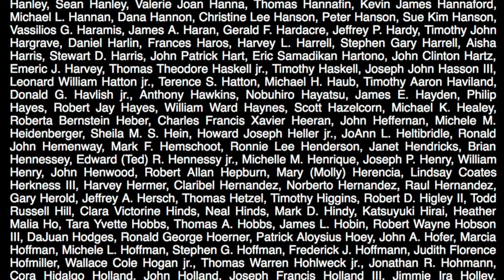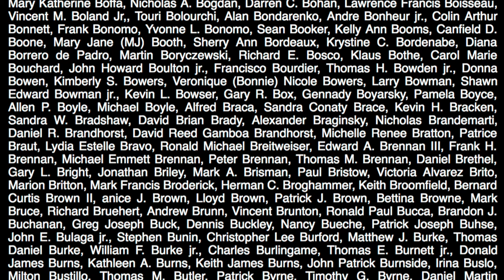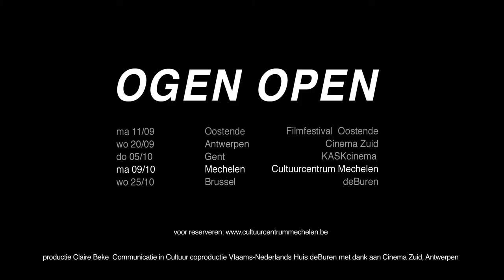Teaser 'OGEN OPEN' met Rick de Leeuw, Hans Aarsman en Ann Meskens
Op 9 oktober 2017 met 'OGEN OPEN' te gast in Filmhuis Mechelen: Rick de Leeuw, fotodetective-columnist Hans Aarsman en filosofe Ann Meskens.
Hans Aarsman heeft in de loop der jaren een fascinerende verzameling films aangelegd van veelbetekenend gedrag van mens en dier.
In 'Ogen Open' laat hij ons voor het eerst meekijken naar die film- en videofragmenten. Indringend en onderhoudend wordt hij daarover aan de tand gevoeld door Rick de Leeuw.
Elke avond van hun toernee schuift een andere, lokale gast mee aan. Bij ons in Mechelen is dat Ann Meskens, filosofe en auteur van (o.a.) 'Jacques Tati: een kwestie van kijken'.